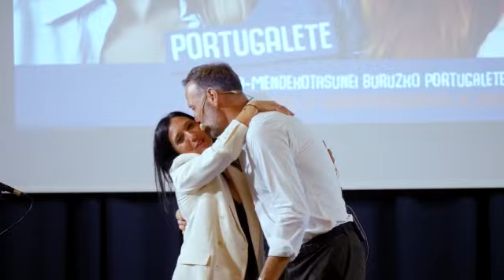Pedro García Aguadoren hitzaldiaren laburpena / Resumen conferencia de Pedro García Aguado.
Pedro García Aguadoren hitzaldiaren laburpena: Aprender a educar.
Resumen conferencia de Pedro García Aguado: Aprender a educar.
Santa Klara.  29/03/23